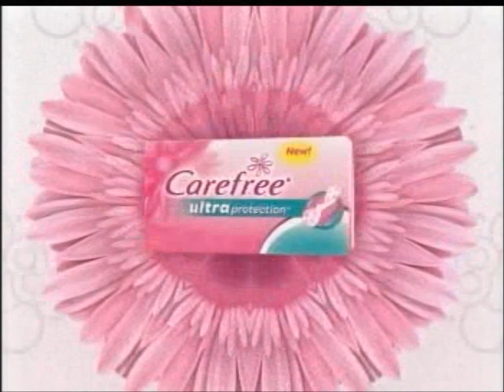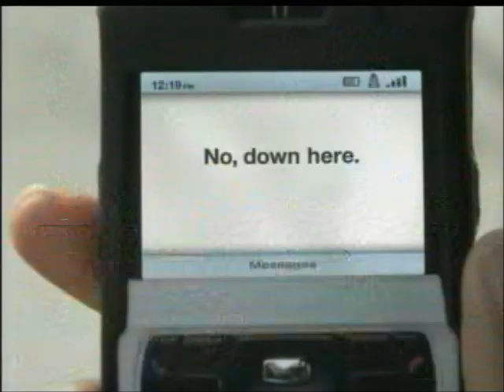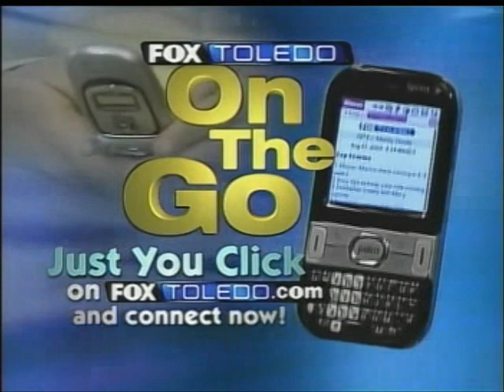10-25-2009 WUPW Commercials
Commercials aired during and after an episode of Sit Down Shut Up.
-McDonald's
-Carefree Ultra Protection
-The Wanda Sykes Show promo
-So You Think You Can Dance promo
-Geico
-Subway
-Listerine Whitening
-Family Guy Presents Seth & Alex's Almost Live Comedy Show promo
-FoxToledo.com
-Nightline Personals
-Twice But Nice Resale Shop/Planet Fashion Teen Resale Shop
-The Zone promo with Ashley Johncola
-Degree Ultra Clear
-Burger King (R.I.P. Peter Thomas)
-Lie to Me promo
-Fox NFL Sunday promo (GO BROWNS!)
-The Office promo
-Fox Toledo News Hardcore Football Challenge
-Another Nightline Personals ad
-Song of Toledo ("A Good Place to Call Home" by Empire Drift)
-Are You Smarter Than a 5th Grader? promo (David Ragan)
-Another FoxToledo.com plug
-Nightline Personals (again)
-Fox Toledo News promo with Tiffany Tarpley